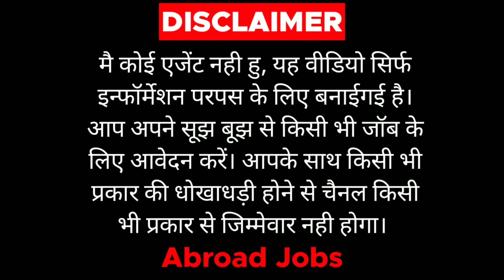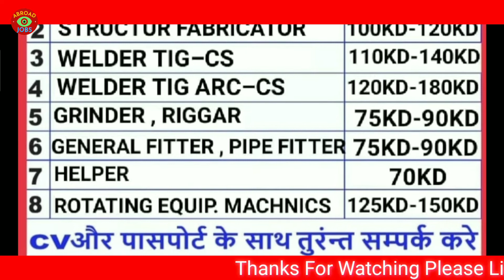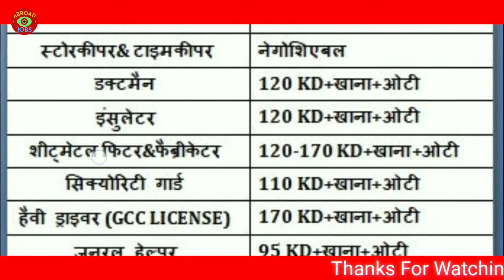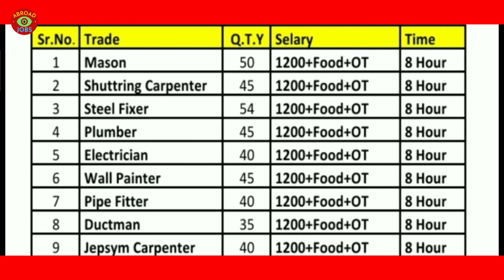मालदीव में जॉब,देवरिया,गोरखपुर ऑफिस|GulfJobs vacancy|AssignmentAbroadTimesToday|AbroadJobs|2022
00:00 INTRO
00:04 ALL JOBS